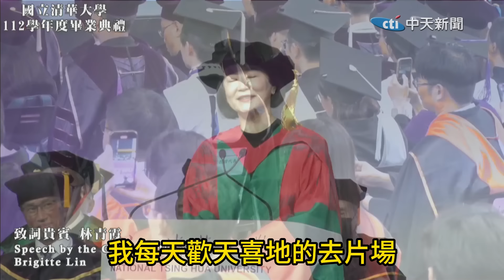【全程字幕】林青霞清大畢典致詞曝"曾希望自己是啞巴" 勉勵畢業生: 要讓自己先快樂起來